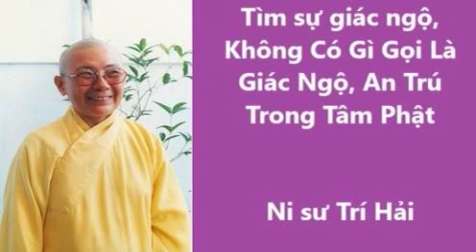Tìm sự giác ngộ, Không Có Gì Gọi Là Giác Ngộ, An Trú Trong Tâm Phật - Ni sư Trí Hải